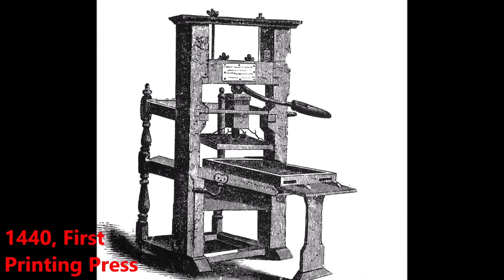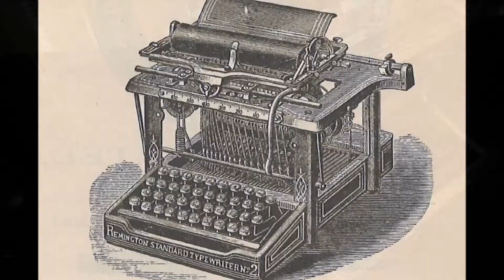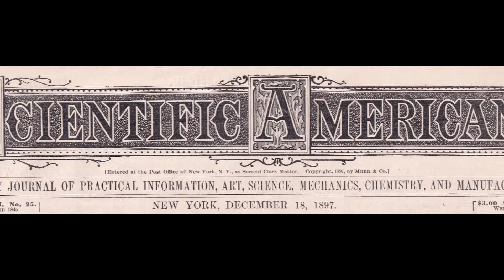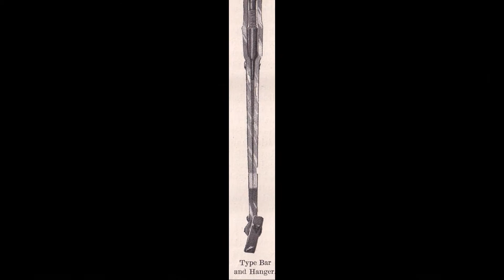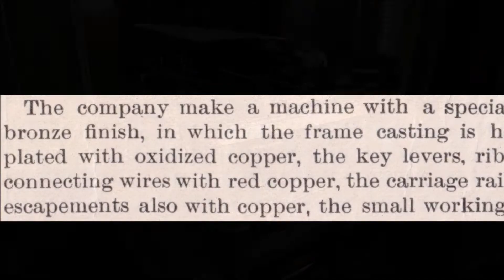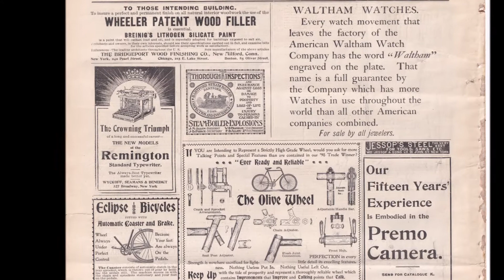World's First Typewriter, Birth of Q-W-E-R-T-Y, an ITM Clock video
In 1873, Christopher Sholes changed the world when he designed and manufactured the world's first typewriter.  It offered users a way to produce quality, typewritten documents, transforming business, government and education.  But the lasting remnant of Christopher Sholes is his layout of the 'Q-W-E-R-T-Y' keyboard, which 150 years later is used daily by billions of people around the world.  Every second, of every day, 30 million keystrokes are being hammered out around the world, mostly on Sholes' keyboard layout.  That works out to over 1,000,000,000,000,000 (1,000 Trillion!) keystrokes per year! Talk about having an impact!

This video introduces a 'Rem Sho' Bronze and Copper typewriter from the 1890s, designed by Sholes and manufactured by Remington, the military arms industrial giant from the 1800s.  It's design and materials are unique, it's place in history is unequalled and it's importance in moving mankind from the Industrial Age to the Computer Age can not be over stated.

See related videos on Blickensderfer typewriters and other early Industrial Age technologies on YouTube, by searching for 'ITM Clock'.